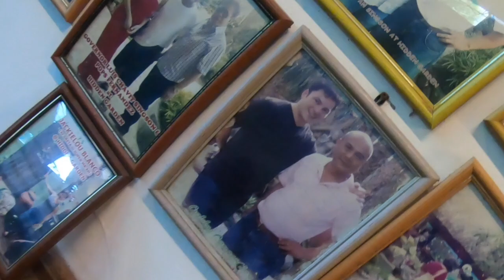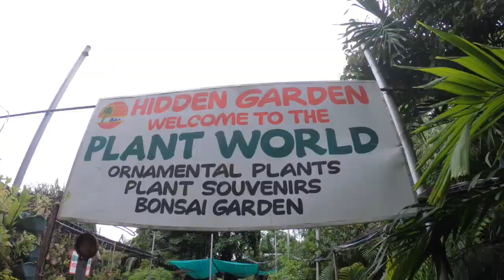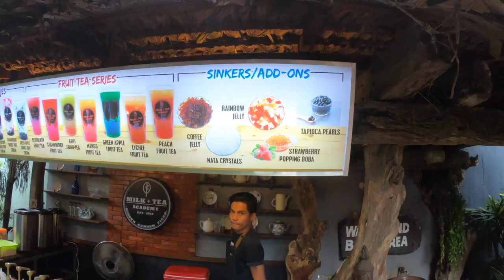Vigan: Hidden Garden Jun'19